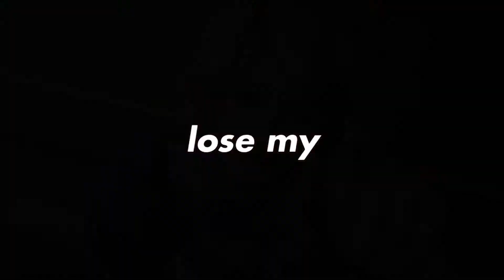Tribute to Alisa Bosconovitch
I came up with an idea for this meme. So why not with a "tribute" to Alisa? Hope you all enjoy and have a good laugh or...be creeped out...you pick. Enjoy ^w^

-PSN: chunkyplayer354